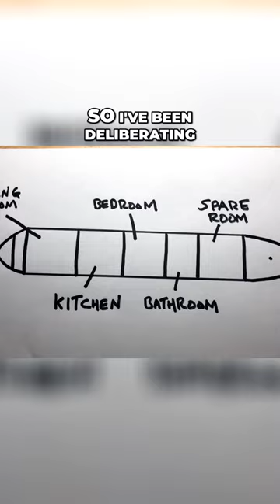how would you TILE your narrowboat bathroom???